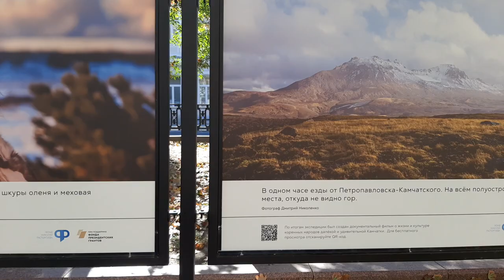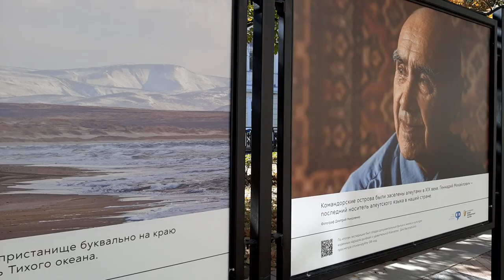Moscow walking tour. Rozhdestvensky Boulevard. Прогулка по Москве, Рождественский бульвар.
Views of the Rozhdestvensky Boulevard can be seen on the canvases of Russian artists Egornov, Vinokur, Starodubov, Kosnichev, Kachanov.
Vasily Petrov painted his picture "Troika" right here (1866). Three apprentice boys pull a sled with a barrel of water, and a dog accompanies them next to it. The story had a continuation. One of the boys died 3 years later and his mother came to Petrov with a request to sell the painting, at that time the painting was in Tretyakov's house. The artist will draw a reproduction of the "Troika" and send it to the boy's mother's to the village.

Виды Рождественского бульвара можно увидеть на полотнах русских художников Егорнова, Винокура, Стародубова, Косничева, Качанова.
Именно здесь Василий Петров написал свою картину "Тройка" (1866). Трое ребят-подмастерьев тянут сани с бочкой воды, а рядом их сопровождает собачка. История имела продолжение. Один из мальчиков умер через 3 года и его мама приехала к Петрову с просьбой продать картину, на тот момент картина находилась в доме Третьякова. Художник напишет репродукцию "Тройки" и вышлет в деревню матери мальчика.